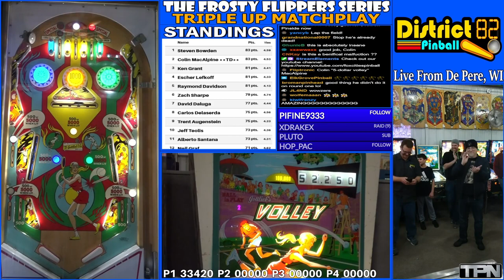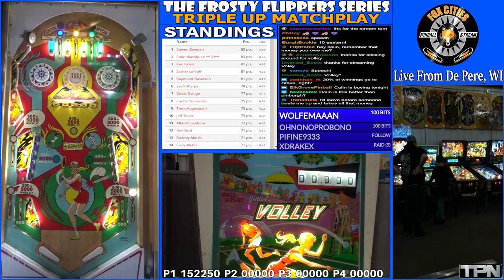The Greatest Game of One Ball Volley Pinball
Colin MacAlpine's Spectacular One Ball of Volley caught live at District 82 Pinball in DePere Wisconsin

Checkout the Triple Drain Pinball Podcast!